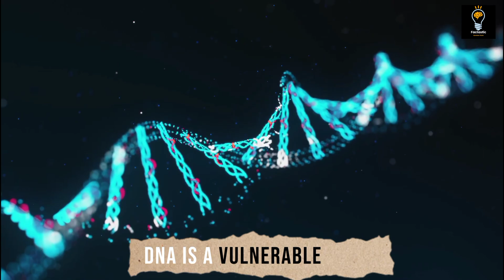Jurassic Recreate - Exploring the What if of Cloning Prehistoric Beasts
The idea of bringing back dinosaurs is certainly fascinating, but as your exploration suggests, it comes with numerous challenges and potential consequences. The process of cloning dinosaurs, as depicted in Jurassic Park, is currently beyond our technological capabilities, and even if it were possible, the ethical and practical implications would be immense.